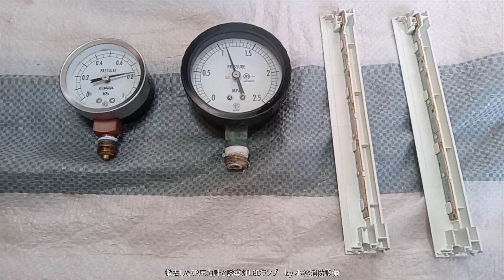撤去した特定施設水道連結型SP圧力計と誘導灯LEDランプ sprinkler equipment guide light～小林消防設備 福岡県豊前市 全類消防設備士 第二種電気工事士 経営学修士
動画は、消防設備工事で撤去した特定施設水道連結型スプリンクラー設備圧力計2個と誘導灯LEDランプ2個です。
スプリンクラー設備は自動消火設備で、火災時にスプリンクラーヘッドが開放（閉鎖型の場合）されることで、配管内に減圧がかかり、消火ポンプが自動起動して、水源の水が放射されることで消火・鎮火されます。
誘導灯は、最終避難口及び途中の避難経路の壁・床・天井に設置されます。
避難及び誘導の際には、誘導灯を目印に避難及び誘導すれば、最終避難口まで導いてくれます。
矢印付きの誘導灯があれば、矢印の向きが避難及び誘導の方向となります。